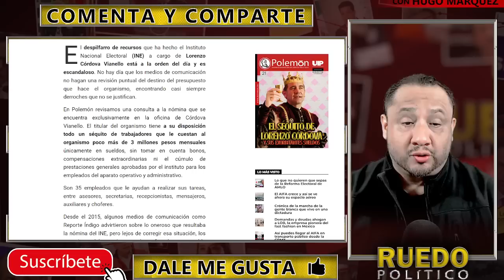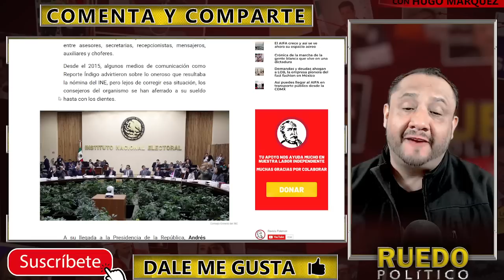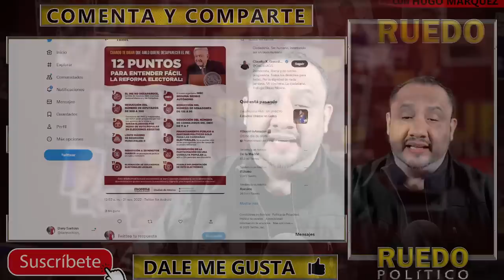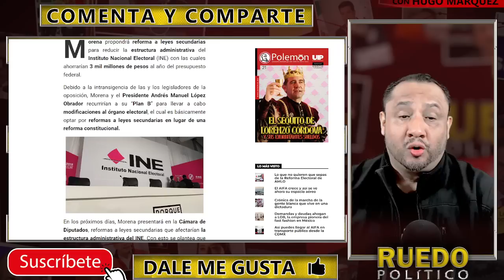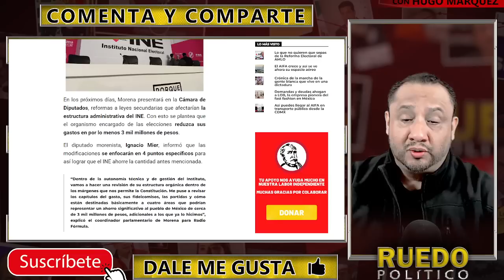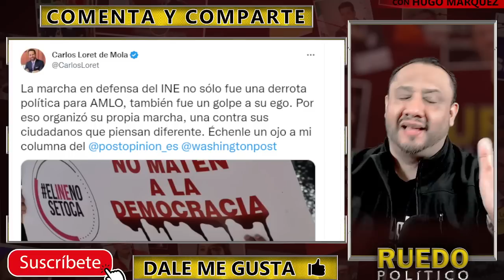LORENZO Y SU INE, REY DE LA CORRUPCIÓN Y CORRUPCIÓN; CÓRDOBA NO DEBIÓ PRESIDIRLO, LO DIJO OBRADOR